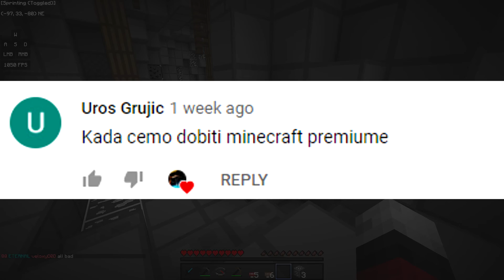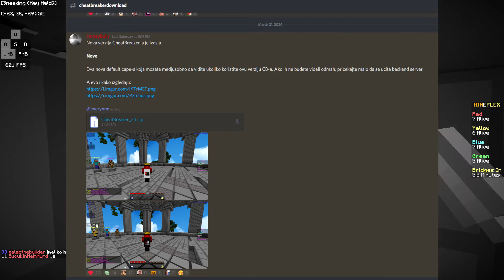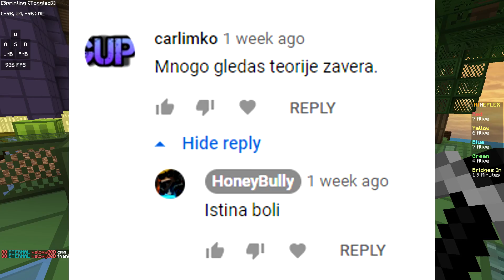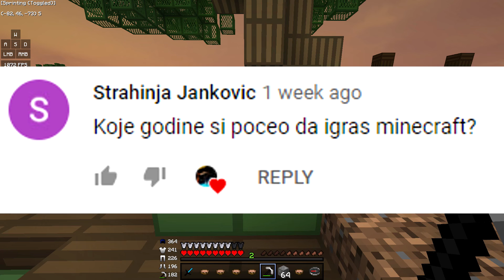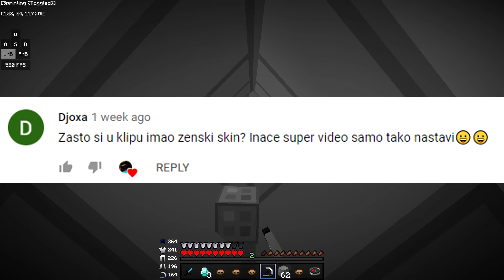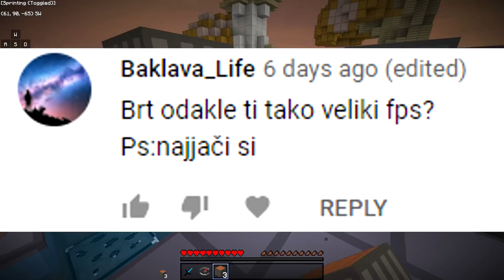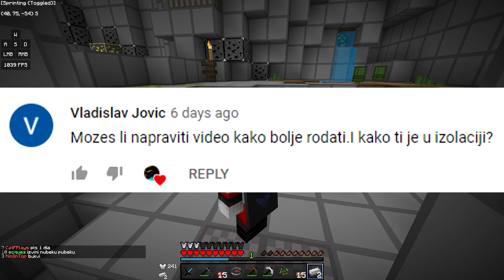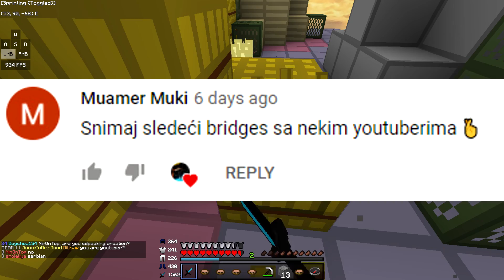ODGOVARAM NA VASA PITANJA...Minecraft Premiumi ?! - Minecraft The Bridges ep.27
Dobrodosli u 27. epizodu bridgesa.

Texture pack ‣
Private